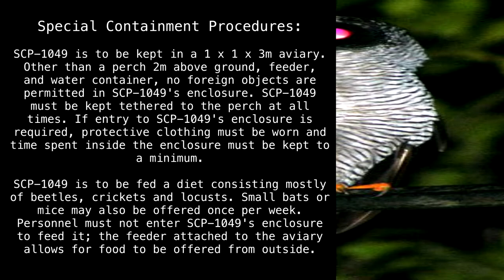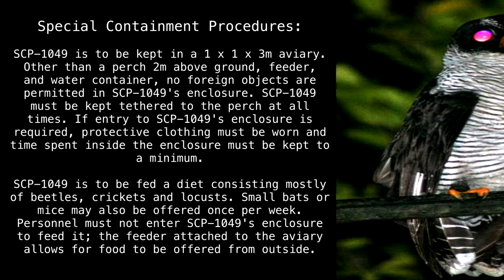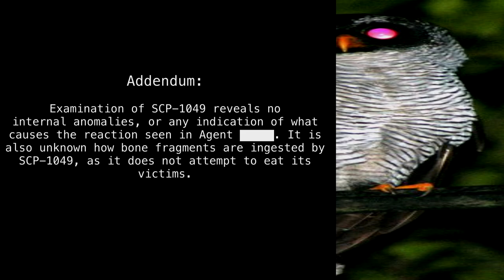SCP-1049 "The Bonetaker Owl" [SCP Wikidot]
Oof owl my bones.

Article by "TankCopter".

Sections:
00:00 - Classification
00:10 - Special Containment Procedures
01:08 - Description
03:23 - Addendum